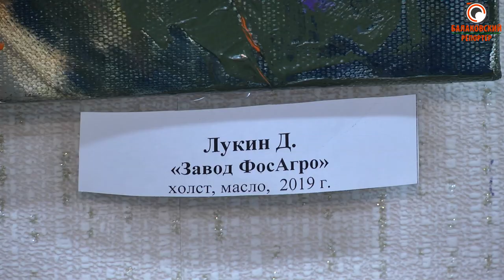"Апатитовый пленэр": социальные объекты ФосАгро-глазами художников